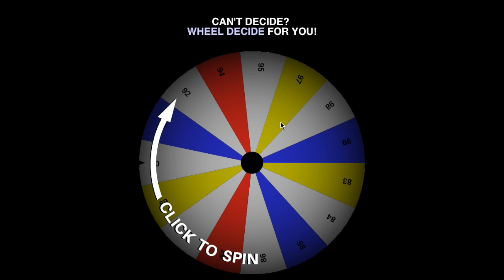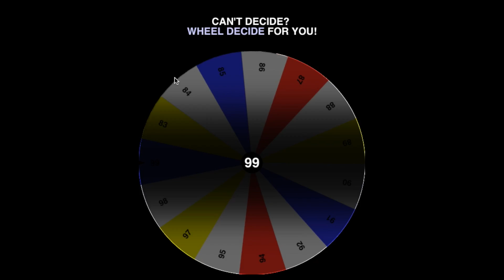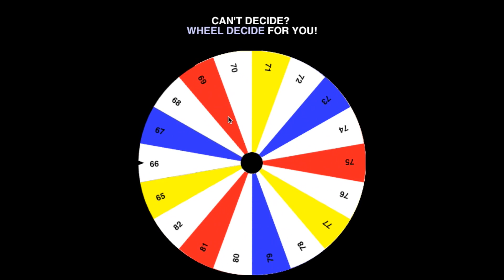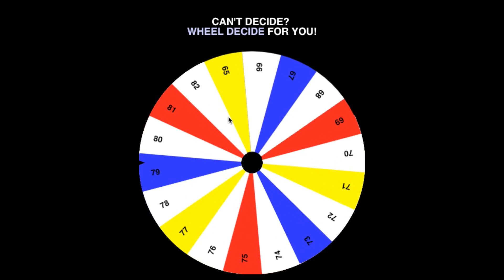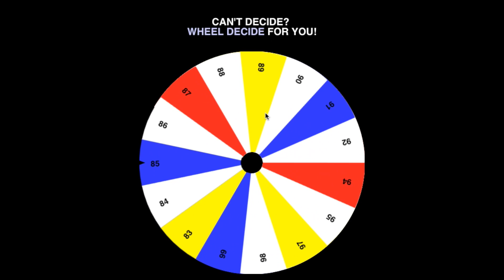NBA 2K17 MyTEAM SPIN THE WHEEL!! *FIFA 17 Edition* NBA 2K17 MyTEAM Squad Builder Challenge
In this video, I do a spin the wheel challenge. In this video I play a game of FIFA 17 and also a game of nba 2k17 myteam. I use the fifa game to pick my team for my game of nba 2k17. I play against a subscriber and use one of the most overpowered cards and one of the most overpowered bronze cards in the game